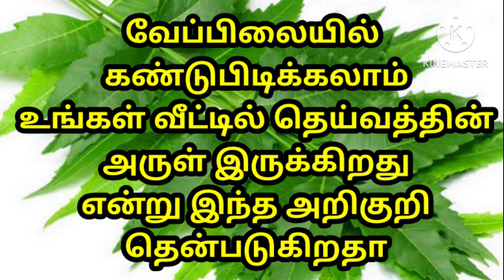வெள்ளிக்கிழமையில் செய்யுங்கள் அம்மனின் அருள் பரிபூரணமாக இருப்பதற்கான அறிகுறி